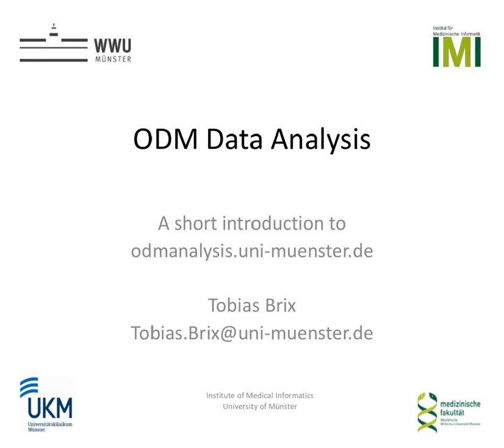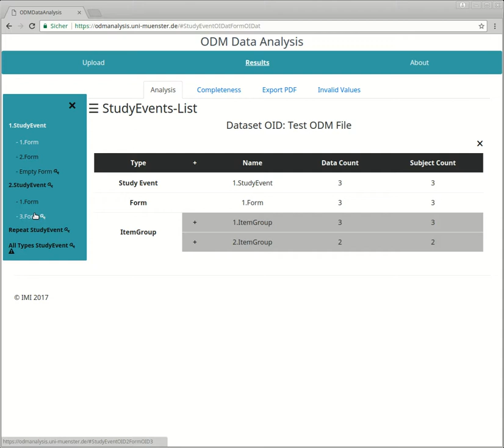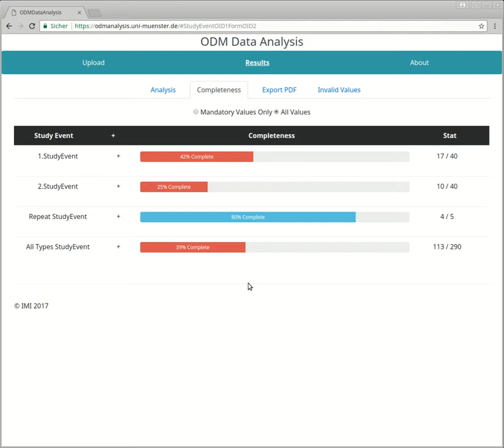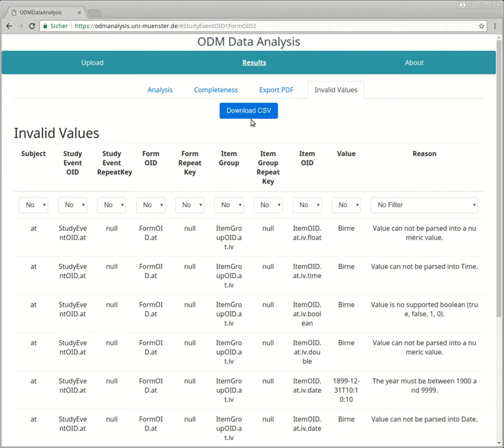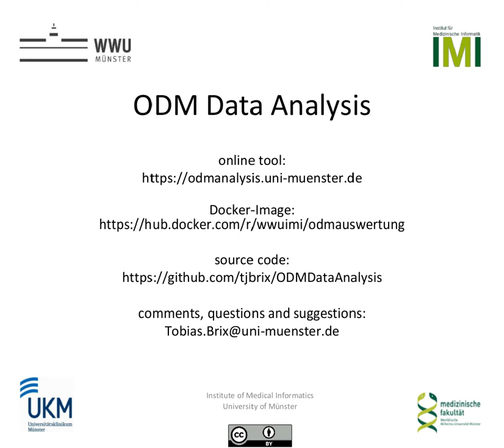ODM Data Analysis (German)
ODM Data Analysis ist eine Web-Anwendung, welche semi-automatisch deskriptive Statistiken für jedes Item eines Case Report Forms basierend auf den klinischen Daten enthalten in einer Operational Data Model (ODM) Datei generiert. Eine detaillierte Beschreibung des Interfaces und der resultierenden Ausgabe wird auf der “about“  Seite der Anwendung bereit gestellt.